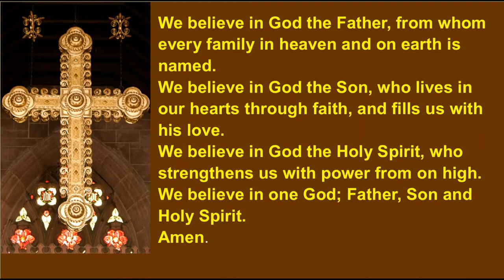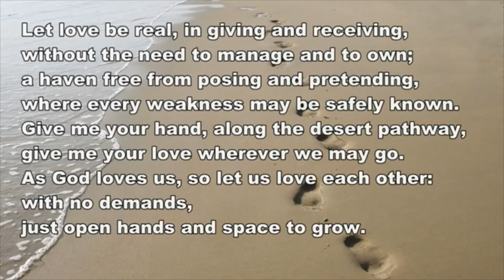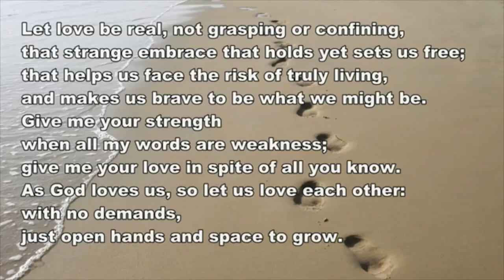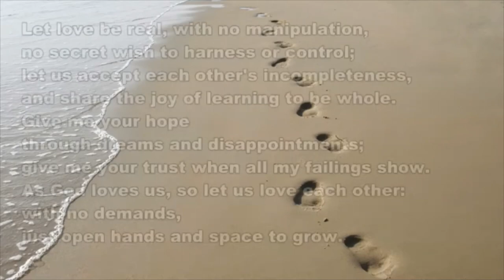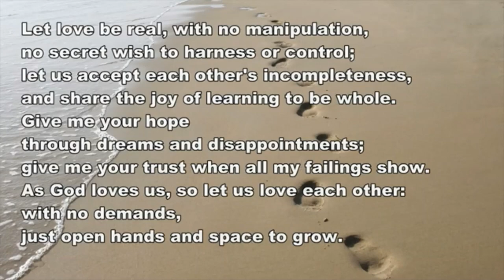14th March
A short service for Mothering Sunday.
The night has passed, and the day lies open before us;
let us pray with one heart and mind.
As we rejoice in the gift of this new day,
so may the light of your presence, O God, set our hearts on fire with love for you; now and for ever. Amen
1 Samuel 1:20-28
She left him there for the Lord.
Hymn: Hushed was the evening hymn
Luke 2:33-35
Let us declare our faith in God.
We believe in God the Father, from whom every family in heaven and on earth is named.
We believe in God the Son, who lives in our hearts through faith, and fills us with his love.
We believe in God the Holy Spirit, who strengthens us with power from on high.
We believe in one God; Father, Son and Holy Spirit.
Amen.
A collect for Mothering Sunday
God of love, passionate and strong, tender and careful: watch over us and hold us all the days of our life; through Jesus Christ our Lord. Amen
Loving God, Thank you for mothers and children and for all the joy of family life.
Be with those who are grieving because they have no mother;
Be close to those who are struggling because they have no children;
Be near to those who are sad because they are far apart from those they love.
Let your love be present in every home, and help your church to have eyes to see and ears to hear the needs of all who come.
We ask this in the name of Jesus Christ our Lord. Amen.
Gathering our prayers and praises into one, let us pray with confidence as our Saviour has taught us.
Our Father, who art in heaven, hallowed be thy name; thy kingdom come; thy will be done; on earth as it is in heaven. Give us this day our daily bread. And forgive us our trespasses, as we forgive those who trespass against us. And lead us not into temptation; but deliver us from evil. For thine is the kingdom, the power and the glory, for ever and ever. Amen.
Jesus, like a mother you gather your people to you;
you are gentle with us as a mother with her children.
Despair turns to hope through your sweet goodness; through your gentleness we find comfort in fear.
Your warmth gives life to the dead, your touch makes sinners righteous.
Lord Jesus, in your mercy heal us; in your love and tenderness remake us.
In your compassion bring grace and forgiveness, for the beauty of heaven may your love prepare us. Amen.
Anselm (1109)
The Lord bless us, and preserve us from all evil, and keep us in eternal life. Amen.
Let us bless the Lord. Thanks be to God.
Hymn: Let love be real
Copyright
Hushed was the Evening Hymn, CCLI Song # 3320655, James Drummond Burns, Public Domain. CCLI Licence No. 629894. Performed by Judy Ford.
Hymn performance © Ruth and Joy Everingham No permissions needed for use in worship!